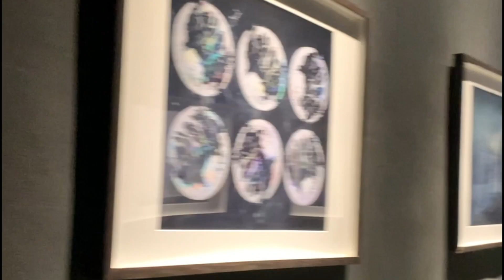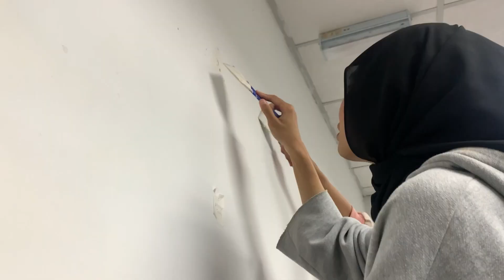Nurul Hanna | Would You Be In Hanna POV?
Nurul Hanna Binti Ismail ( 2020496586-MAD1175B )